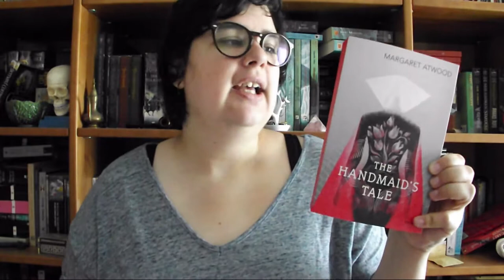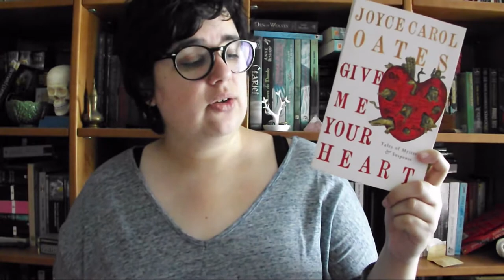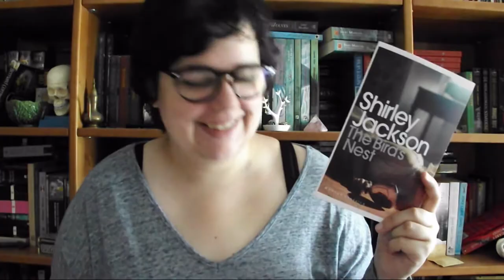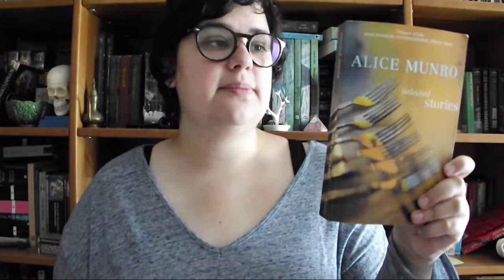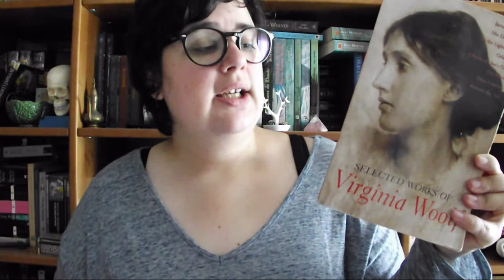8 Autoras para ler em 2018 | Bookish Vlogmas Dia 18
Em 2017 não tantas autoras como gostaria, por isso escolhi oito autoras que já li ou quero ler pela primeira vez durante o ano de 2018

📚 Autoras mencionadas!
- Alice Munro
- Virginia Woolf
- Elizabeth Gaskell
- Angela Carter
- Katherine Mansfield
- Margaret Atwood
- Shirley Jackson